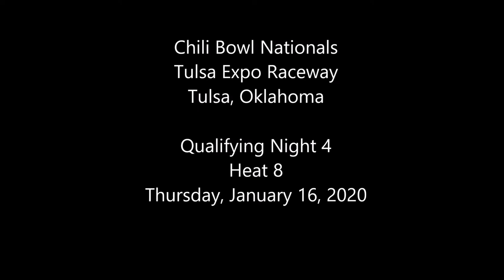2020 Chili Bowl - Thursday Heat 8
ChiliBowl2020 Thursday Heat 8 (8 Laps): 1. 9P-Shane Cottle[2]; 2. 76M-Jason McDougal[3]; 3. 67-Michael Kofoid[7]; 4. 2X-AJ Fike[1]; 5. 27D-Travis Berryhill[8]; 6. 11-Cale Conley[4]; 7. 72X-Jeff Wheeler[5]; 8. 926-Morgan Frewaldt[6]